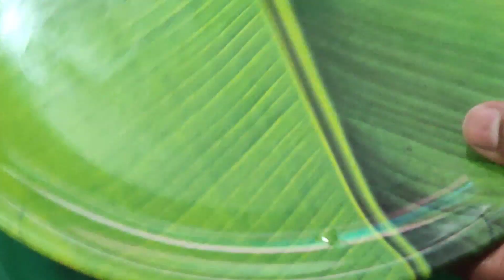கோதுமை மாவு வச்சு இப்படி செய்யலாமா|wheat flour Kolukattai|kothumaimavu paal kolukattai recipes